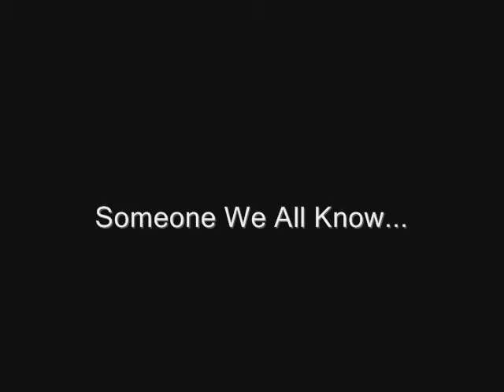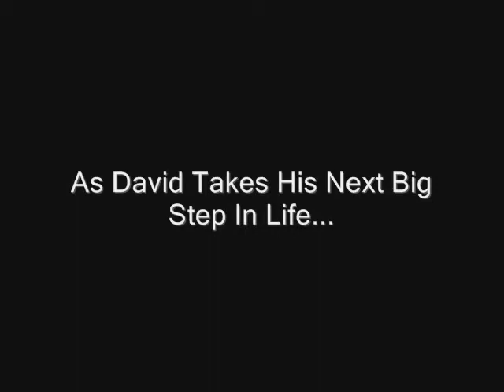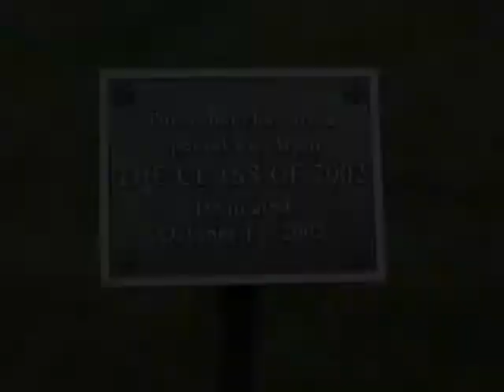Graduation Video 2012 #2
Be part of the journey on May 26th, 2012